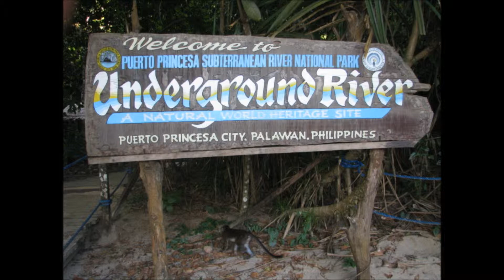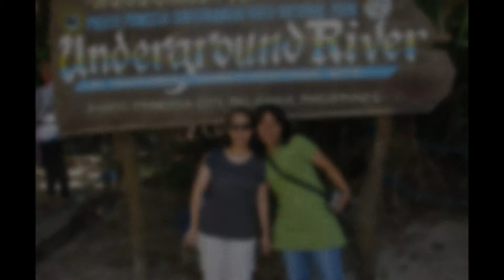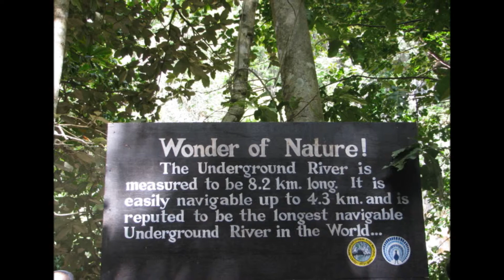Puerto Princesa Underground River